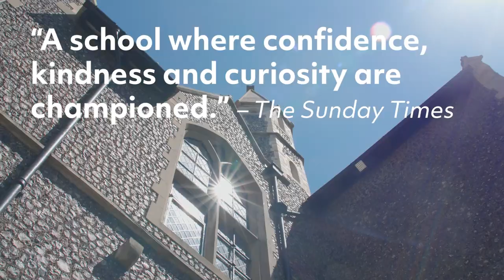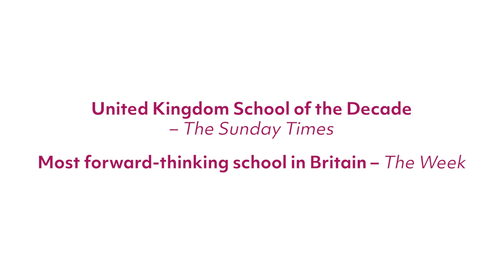A journey through Brighton College UK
A tour of the campus of Brighton College UK, showing the School of Science and Sport (designed by OMA). for more details